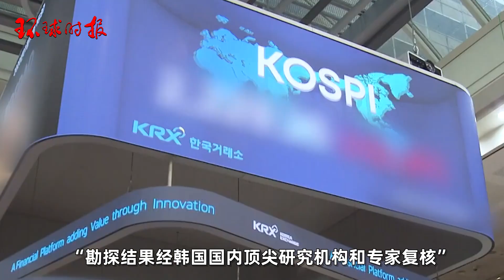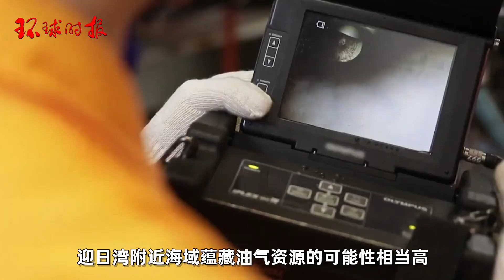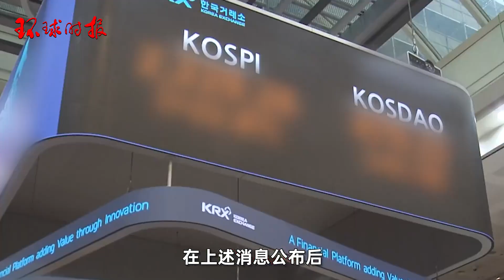尹锡悦称韩国近海可能存在“大型油气田”，可今后29年天然气需求